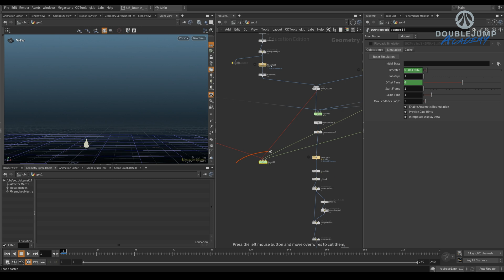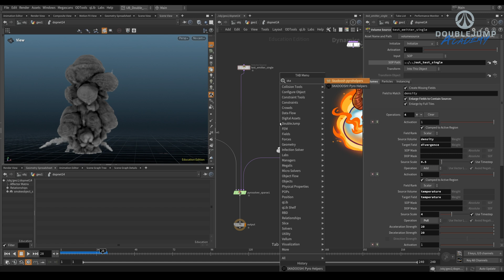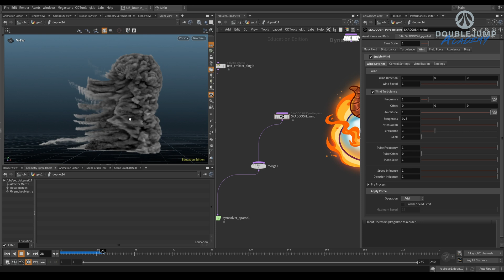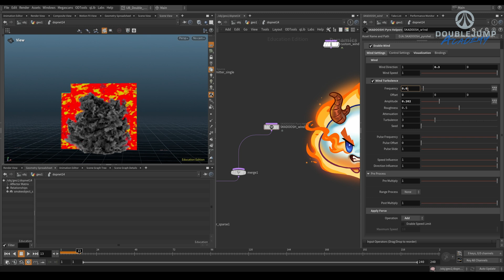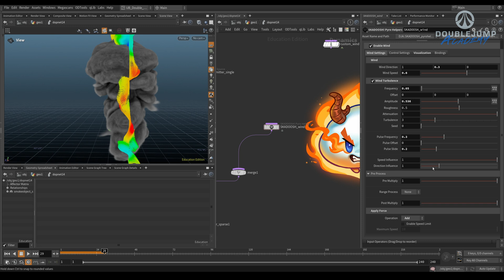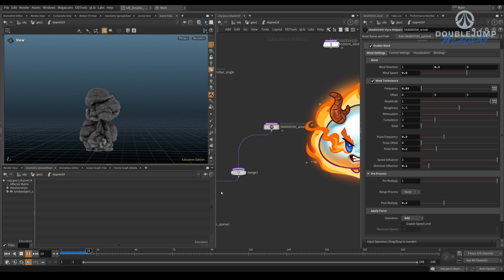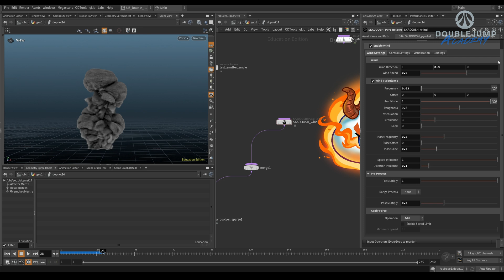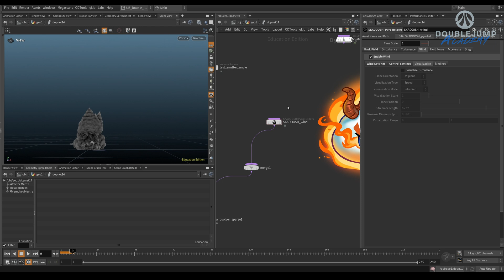Skadoosh Pyro Helpers - How to Use - Episode 1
Get the Skadoosh Pyro Helpers for FREE!
Special thanks to SideFX for making that possible.

In this workshop, Urban Bradesko will explore the journey of creating explosions in Houdini. During the first few weeks, we will focus on art direction and building our emitters. Emitters constitute 80% of the appearance in explosions, and regardless of the solver used, they are essential for creating the look, shapes, and speed of the explosion. Without a solid emitter, you are merely testing your luck on how the explosion will be simulated, since the shapes change every time you alter the resolution.

We will also take a look at building the shaders.

The subsequent weeks will be dedicated to practical, shot-based projects like those seen in the teaser. We recreated famous explosion shots and reverse-engineered how they were done.

We will be tackling rendering and compositing as well.

These are just some of the shots we will be recreating. More will come when we release the full trailer soon.

The workshop content is made by Julen Elia, Ismael Martinez, Ayush Ramana & Urban Bradesko